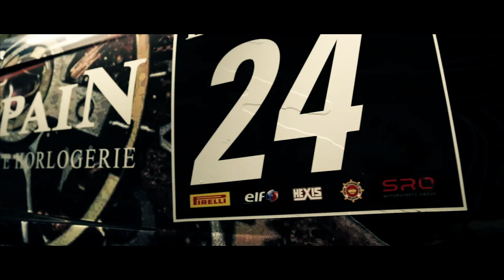Race Weekends 2013 | Episode 1 : Introducing Team Blancpain Racing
Discover the Team Blancpain Racing in this first episode of the season filmed in Monza (IT) during the first round of the Blancpain Race Weekends 2013. Bearing the brand colours, this new team registered in Switzerland proudly flies the Swiss flag. Blancpain Racing lines up for the Blancpain Endurance series at the wheel of a Lamborghini Gallardo GT3 FLII. With its over 600 HP,V10 engine, this new Gallardo was developed to achieve impressive performances over long distances, and particularly in 24-hour endurance races.